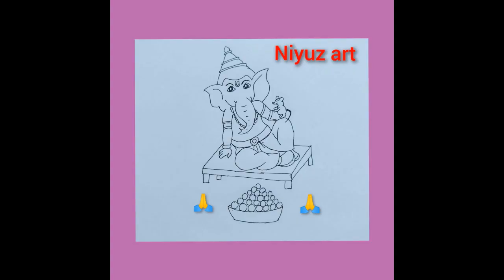Ganesh chaturthi special drawing | गणेशजी का चित्र कैसे बनाएं | ગણેશજી નું ચિત્ર કેવી રીતે બનાવવું